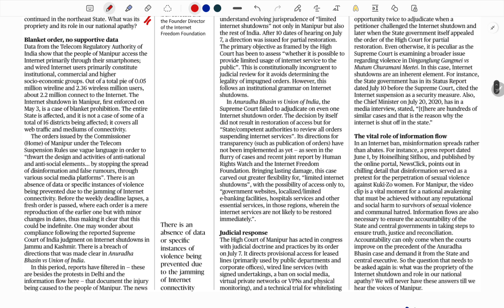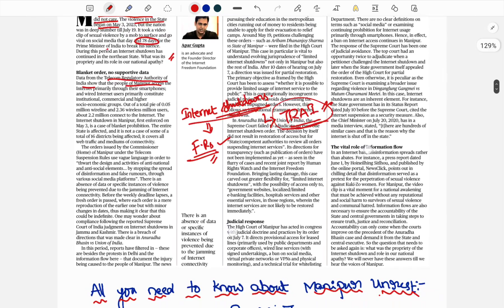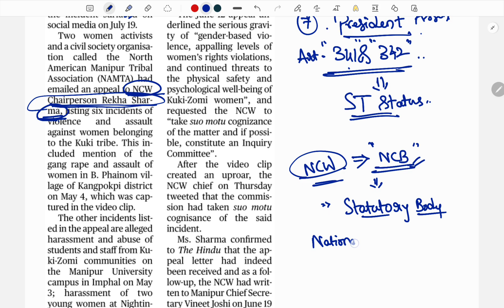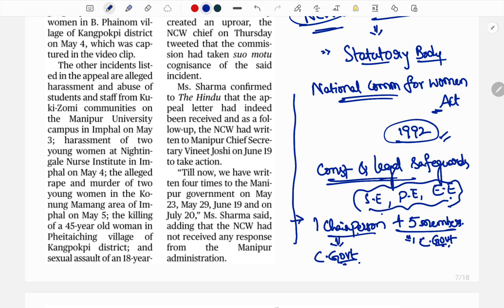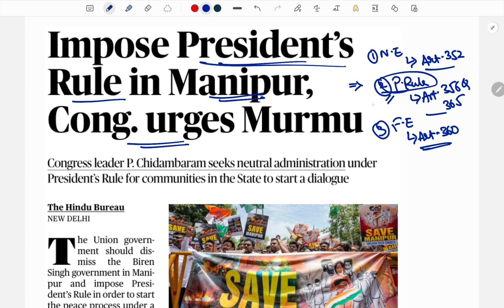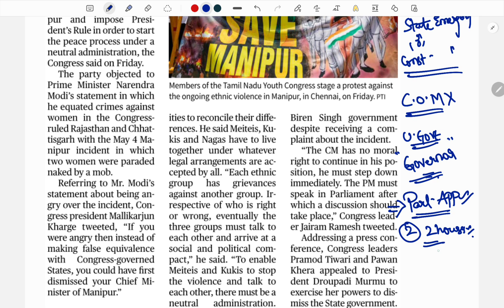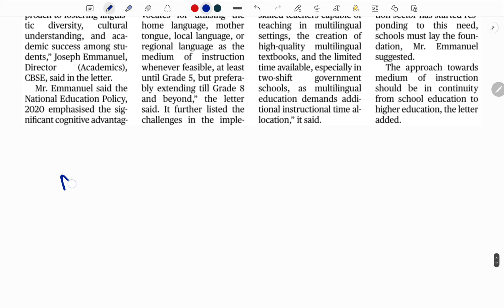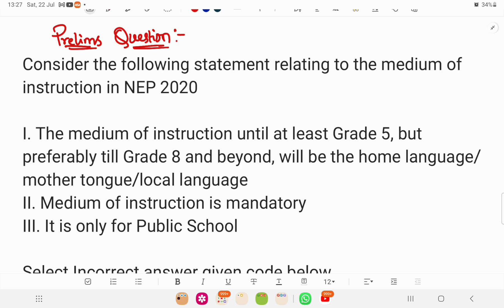The Hindu Analysis in Telugu by Sruthi Madam | 22nd July 2023 | UPSC | APPSC | TSPSC